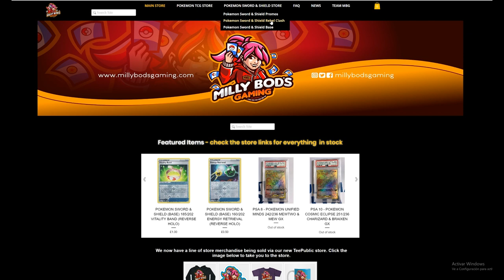ANTI PIKAROM DECK! EXCADRILL FROM Q3! [Pokemon TCG Online]